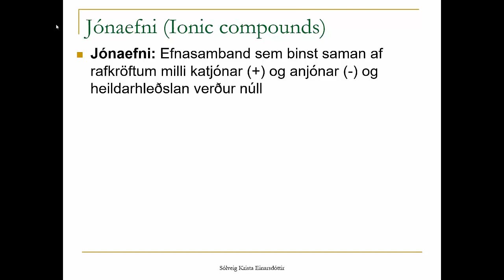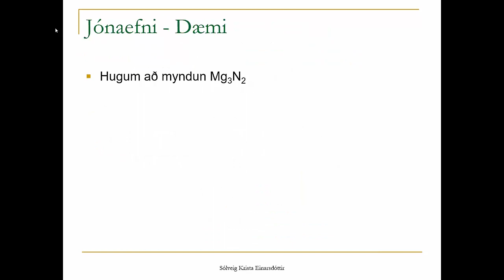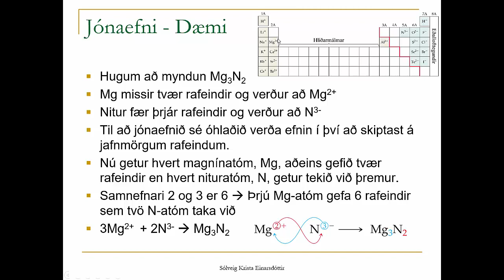EFN 2.7 Jónaefni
Jónaefni, Katjónir, Anjónir,